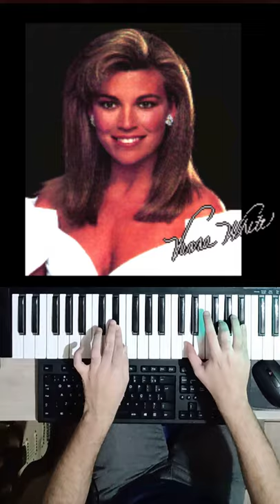Wheel of Fortune Theme - SNES OST (Piano)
Wheel of fortune Theme  - COPtv Remix

This is an alternative version for the theme of "Wheel of Fortune" from the SNES version released in 1993.

The show represented in the game was presented by the hosts: Chuck Woolery, Pat Sajak, Rolf Benirschke, Bob Goen
; And the hostess: Susan Stafford, and Vanna White. It was broadcasted originally at NBC, CBS, and Broadcasting syndication.

Alan Thicke
Merv Griffin
Steve Kaplan
Frankie Blue
John Hoke

Piano version and video animation: Leo Goulart